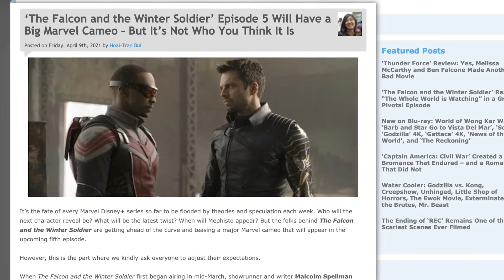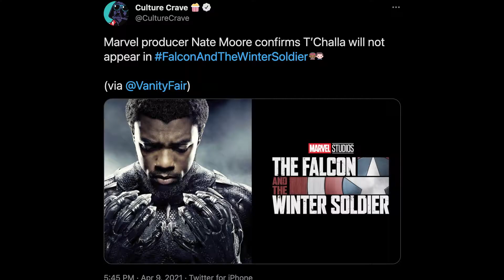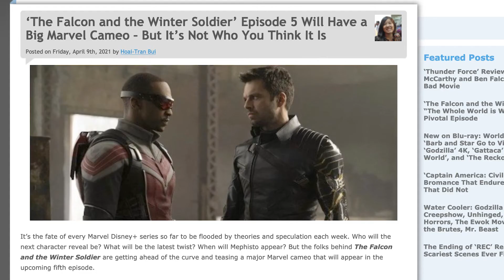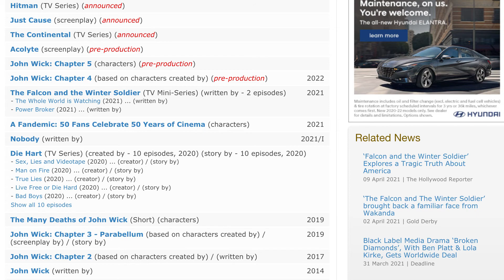I Think My Cap's Gone Crazy! - The Falcon And The Winter Soldier Ep 4 Review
Jerome & Nick Discuss / Breakdown The Falcon & The Winter Soldier Episode 4 The Whole World Is Watching.